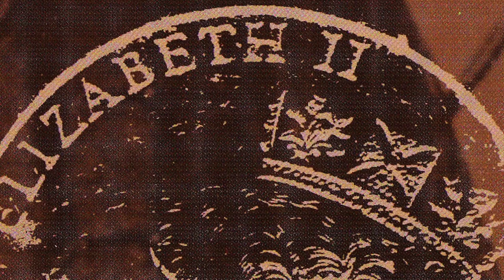"EVE of the HONG KONG HANDOVER" - from THE HONOURABLE RETREAT by John Huie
'Eve of the Handover' from THE HONOURABLE RETREAT released by HMV in 1997.
In celebration of the Handover (or Hand back) of Hong Kong, to China.
Guitar and synths - John Huie